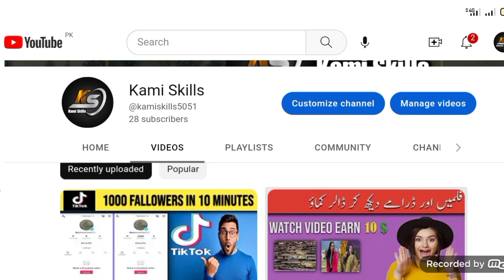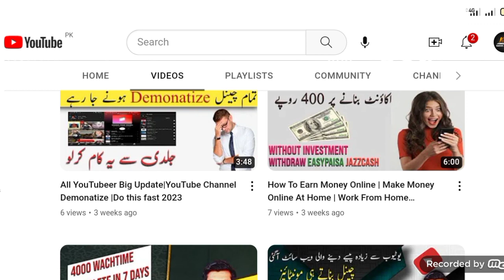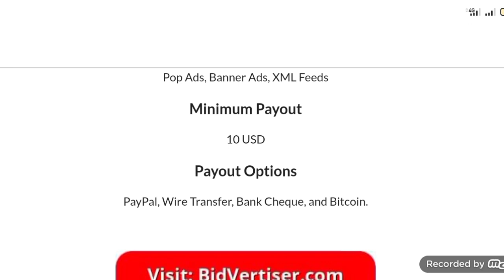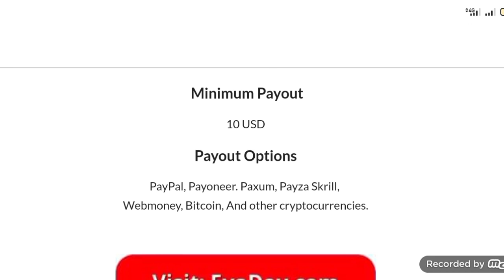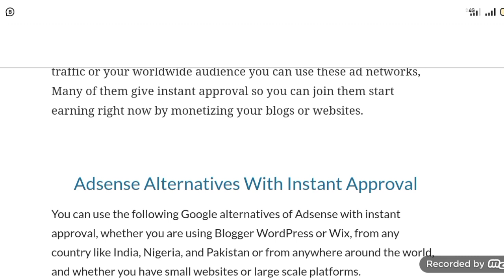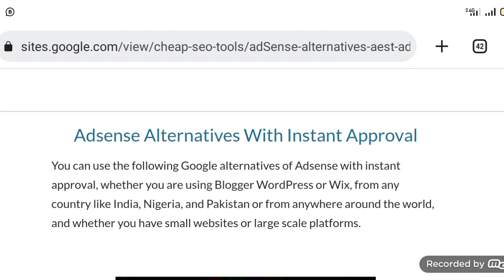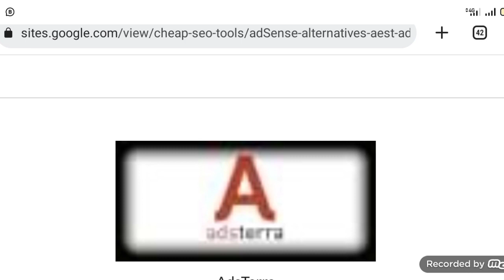Adsense Alternative with instant Approval For Blogspot & WordPress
ad network with instant approval